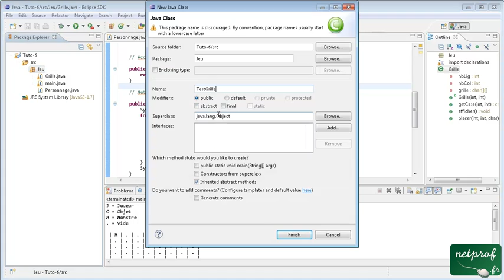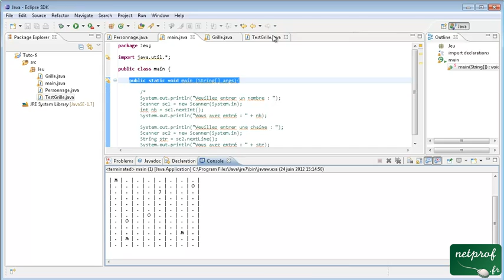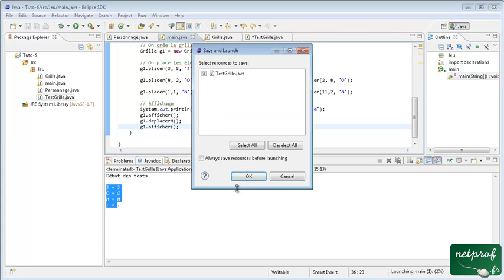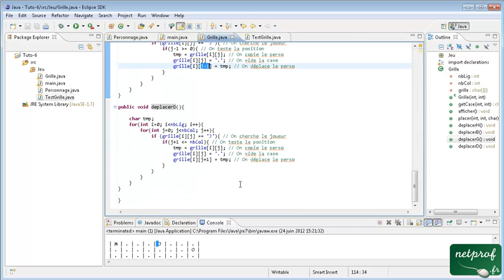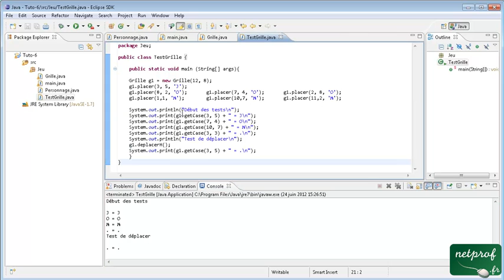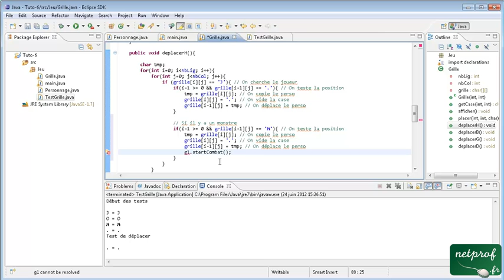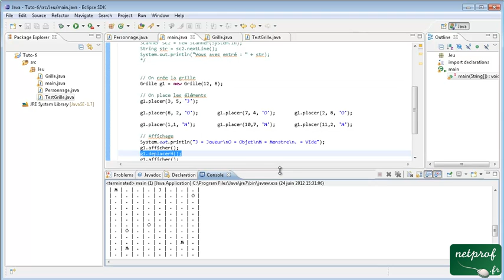Java #6 test et déplacement